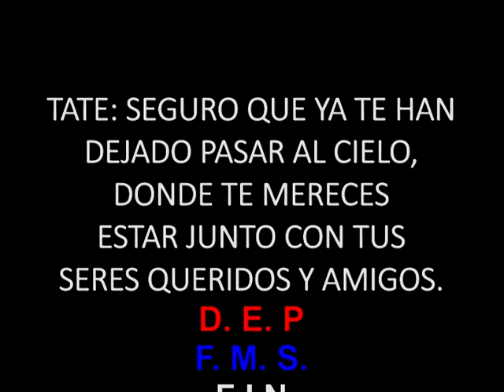IN MEMORIAM TATE MONTOYA "DÉJEME PASAR COMPADRE"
Mi humilde homenaje a este gran hombre, con admiración.